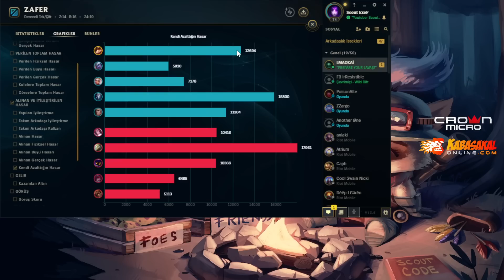YANLIŞ RÜNLE OYUNA GİRDİM VE NE Mİ OLDU? | İLLEGAL BUİLDLİ TANKMO! | Teemo vs Fiora S13 LoL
⚜️ Selamlar arkadaşlar! Ben Aytuğ, Sezon 11 Dünya Teemo 1.si, sezon 12 EUWest 1.siyim. Bu kanalda Teemo ağırlıklı video serileri çekeceğim. Önerilerinizi, istediğiniz video serilerini veya sormak istediklerinizi yorumlarda belirtebilirsiniz.

⚜️Crown Micro ile uygun fiyata birbirinden kaliteli ekipmanlara sahip olmak için

-"Bandle İzcisi Görev Rozeti No 3 89:
 Arkadaş edin!"